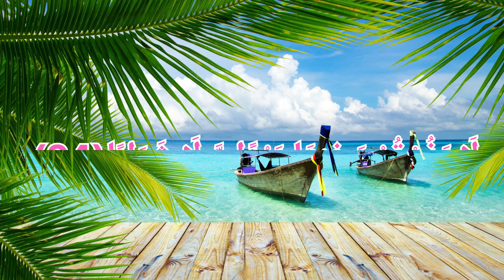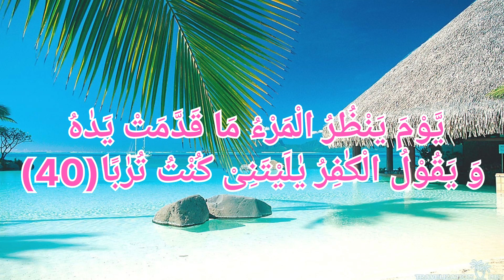SURAH AN NABA | BY ZAKIR HABEEB | DEENI OFFICIAL CHANNEL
SURAH AN NABA | by HAFIZ ZAKIR HABEEB | DEENI OFFICIAL CHANNEL

Assalamu alaikum 🥰🥰
Alhumdulillah Maine ye niyat ki Ek Deeni YouTube channel create karu jiska naam hai deeni official channel take Deeni batai aur masnoon duain bataye aap logo ko
Q ki aaj bahut se log hai jinko khana khane se lekar sone ki duà nhi yaad hoti hai isliye dua aur hadees Qur'aan ki tilawat bayan naato nazm wagaira aapko is channel par dekhne ko milengi ۔
Aur video upload karne ka time h subah 8:00 AM se 9:00 AM baje tak ka time hai .
Take deen ki baat aap logo tak pahunche aur mujhe iska sawab mile aur jo isko sune aur amal kare usko bhi sawab mile . ❤️